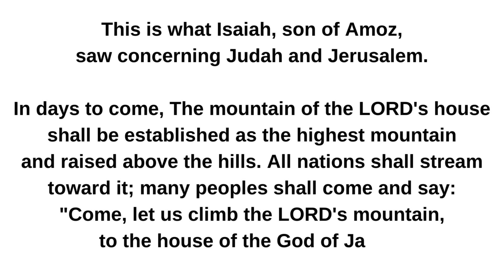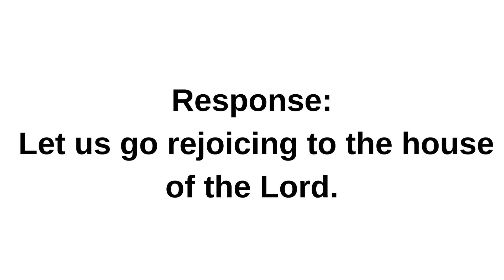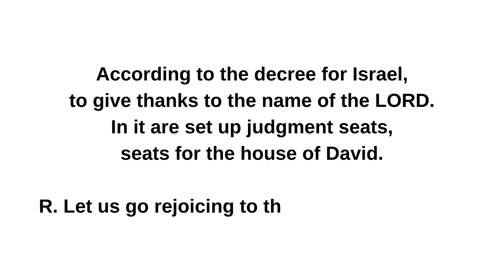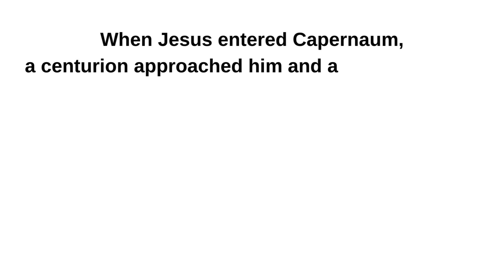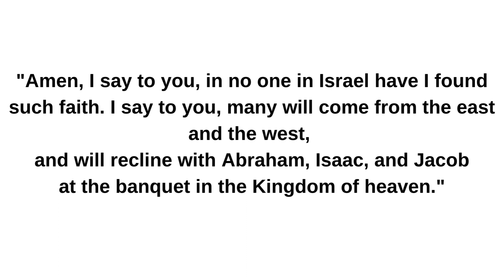December 04 2023 II Monday of the First Week of Advent Lectionary 175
Monday of the First Week of Advent
Lectionary: 175

Reading 1
Is 2:1-5
This is what Isaiah, son of Amoz,
saw concerning Judah and Jerusalem.

In days to come,
The mountain of the LORD's house
shall be established as the highest mountain
and raised above the hills.
All nations shall stream toward it;
many peoples shall come and say:
"Come, let us climb the LORD's mountain,
to the house of the God of Jacob,
That he may instruct us in his ways,
and we may walk in his paths."
For from Zion shall go forth instruction,
and the word of the LORD from Jerusalem.
He shall judge between the nations,
and impose terms on many peoples.
They shall beat their swords into plowshares
and their spears into pruning hooks;
One nation shall not raise the sword against another,
nor shall they train for war again.

O house of Jacob, come,
let us walk in the light of the LORD!
Responsorial Psalm
Ps 122:1-2, 3-4b, 4cd-5, 6-7, 8-9
R. Let us go rejoicing to the house of the Lord.
I rejoiced because they said to me,
"We will go up to the house of the LORD."
And now we have set foot
within your gates, O Jerusalem.
Jerusalem, built as a city
with compact unity.
To it the tribes go up,
According to the decree for Israel,
In it are set up judgment seats,
seats for the house of David.
May those who love you prosper!
May peace be within your walls,
prosperity in your buildings.
Because of my relatives and friends
I will say, "Peace be within you!"
Because of the house of the LORD, our God,
I will pray for your good.
Alleluia
See Ps 80:4
R. Alleluia, alleluia.
Come and save us, LORD our God;
Let your face shine upon us, that we may be saved.
Gospel
Mt 8:5-11
When Jesus entered Capernaum,
a centurion approached him and appealed to him, saying,
"Lord, my servant is lying at home paralyzed, suffering dreadfully."
He said to him, "I will come and cure him."
The centurion said in reply,
"Lord, I am not worthy to have you enter under my roof;
only say the word and my servant will be healed.
For I too am a man subject to authority,
with soldiers subject to me.
And I say to one, 'Go,' and he goes;
and to another, 'Come here,' and he comes;
and to my slave, 'Do this,' and he does it."
When Jesus heard this, he was amazed and said to those following him,
"Amen, I say to you, in no one in Israel have I found such faith.
I say to you, many will come from the east and the west,
and will recline with Abraham, Isaac, and Jacob
at the banquet in the Kingdom of heaven."